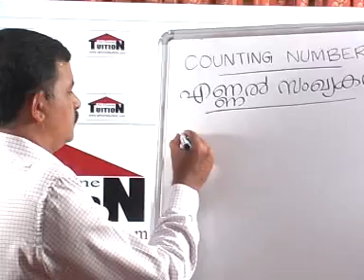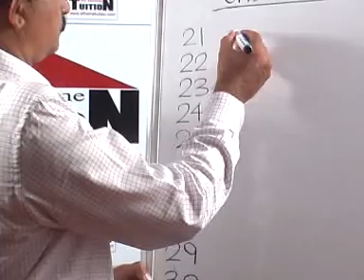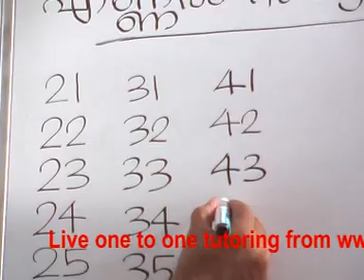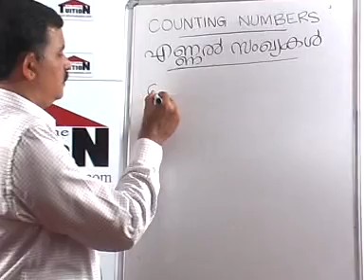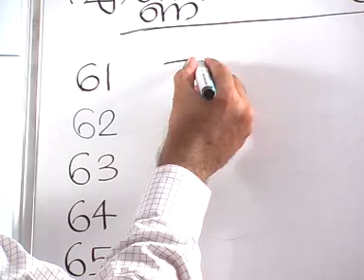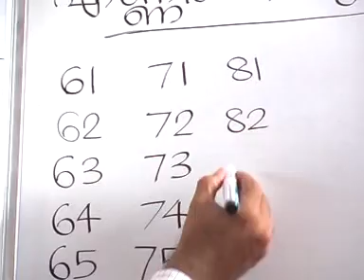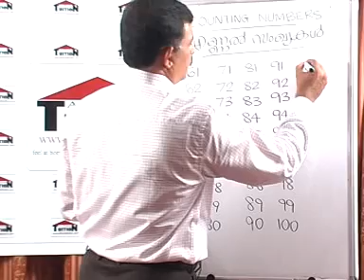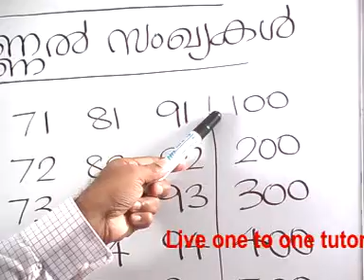Learn Malayalam quick to read,write and speak in 7 days Part 11